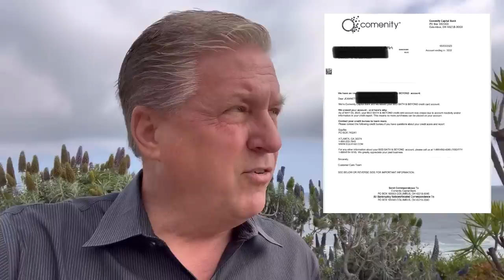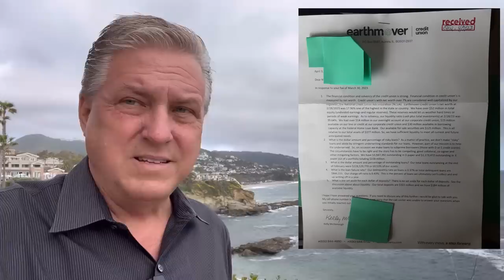Banks Closing Credit Cards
We are giving away thousands of dollars in prizes.

We are seeing a complete problem with banks, globally, closing credit cards, and shutting off credit lines. It doesn’t matter how good of a customer you are. We are seeing these problems multiply.

Dan's Mailing Address

We will send you news and updates to the channel.

Here are the links for the stories mentioned in this video.

Please be kind to everyone. Onward and Upward. All the best,

Dan